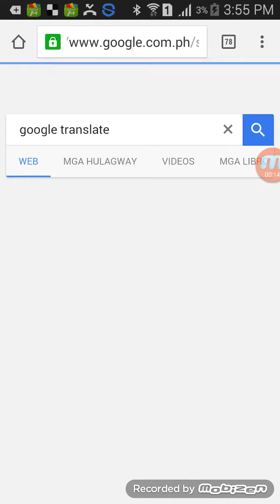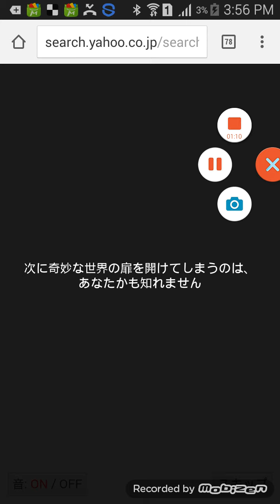Epidsode #4 yahoo japan ghost (gagababa)